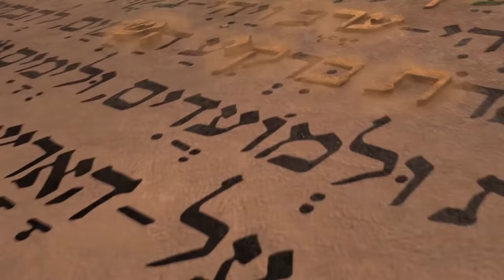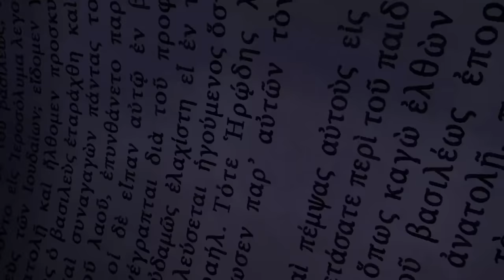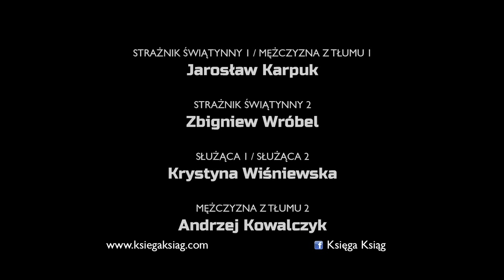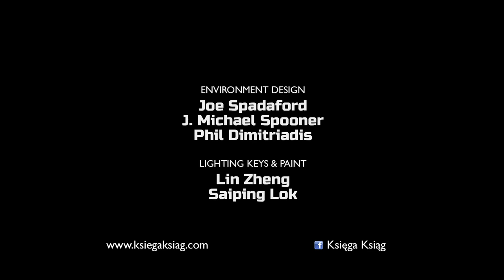Zaparcie się Piotra - Sezon 2 Odcinek 11 - Całe odcinki (oficjalna wersja HD)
Po tym jak Krzyś zobaczył jak Piotr trzykrotnie zapiera się Jezusa oraz jego końcową przemianę, zaczyna rozumieć wartość prawdziwej przyjaźni.